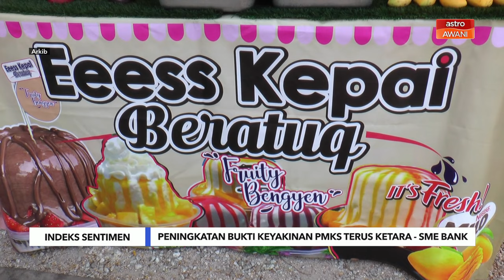Niaga AWANI: Peningkatan bukti keyakinan PMKS terus ketara - SME Bank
Aria Putera berkata anjakan positif itu didorong terutamanya oleh unjuran ekonomi lebih cerah, aliran tunai yang lebih baik serta kekukuhan penampan mudah tunai dalam kalangan perusahaan mikro, kecil dan sederhana (PMKS).